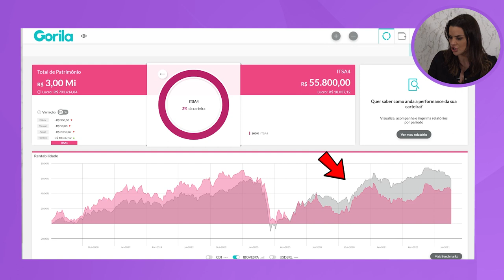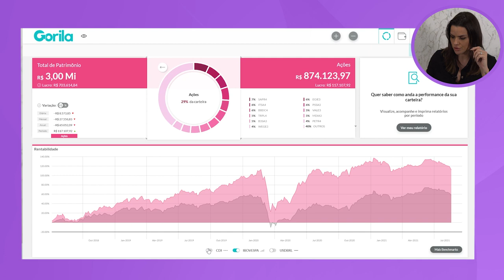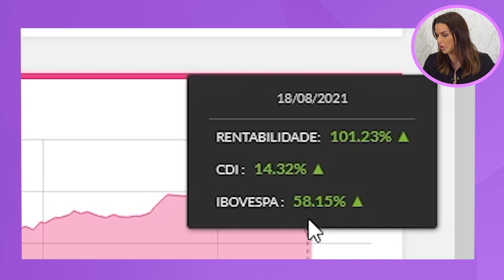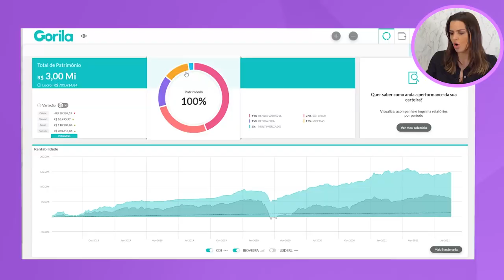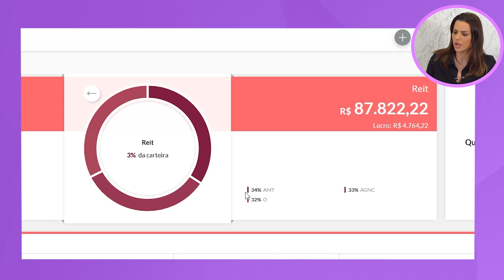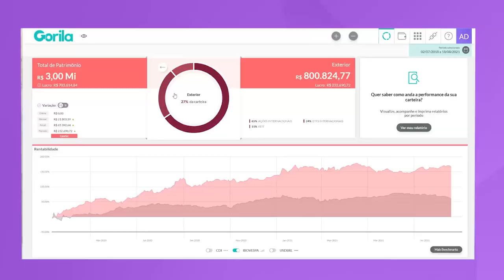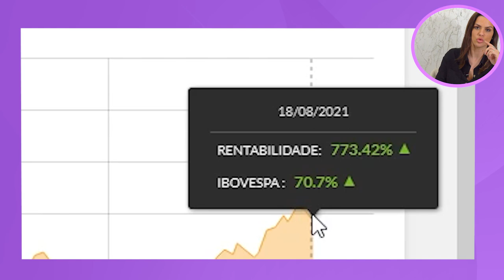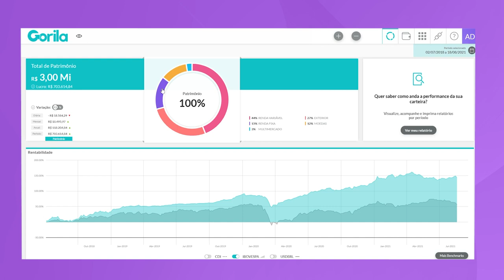Como EU INVESTI meus R$ 3 MILHÕES em AÇÕES, FIIs, EUA e Criptomoedas | CARTEIRA RIQUEZA EM DIAS #15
Como está investido o meu patrimônio hoje, da carteira pública do riqueza em Dias? Nesse vídeo vou te mostrar a minha carteira, e como eu investi nesse mês de Agosto.

O que você verá nesse vídeo:

00:00 Introdução
00:25 Valor investidos em Agosto
01:17 Diversificação da carteira
02:10 Rentabilidade atual
02:50 Como controlar seus investimentos?
03:40 Meus Fundos imobiliários
03:55 Minhas ações
04:40 Fiis COMPREI em Agosto
06:10 02:10 Rentabilidade atual
06:40 Compras no EUA
10:00 Link Gorila
11:00 Nova Criptomoeda que comprei
14:00 Caixa de oportunidade